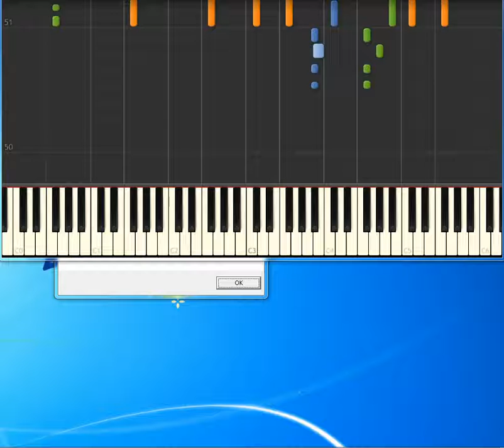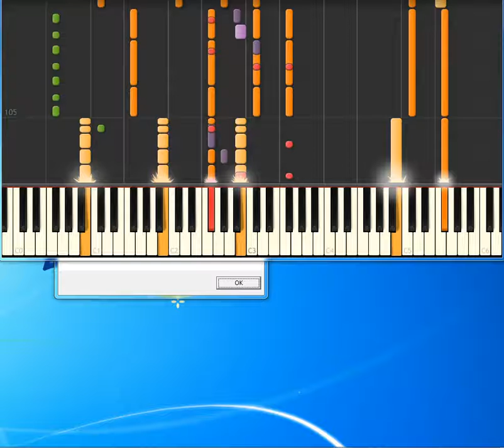Sleeping in my car Roxette [Piano tutorial by Synthesia]